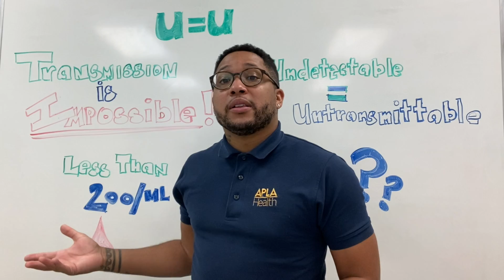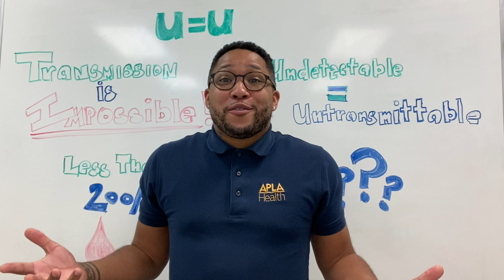U=U, a breakdown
U=U means "Undetectable = Untransmittable," indicating that if a person with HIV is on HIV meds (antiretroviral therapy, or ART) with a consistently undetectable HIV viral load, the virus cannot be transmitted to a sex partner. As a prevention strategy, this is often referred to as Treatment as Prevention, or TasP.